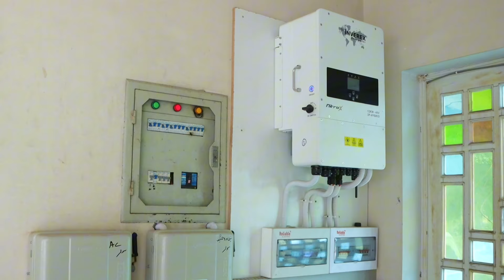Installed 24Kw Ongrid + Hybrid Solar System By Pak Solar Energy At Khushab City | Solar System 2024